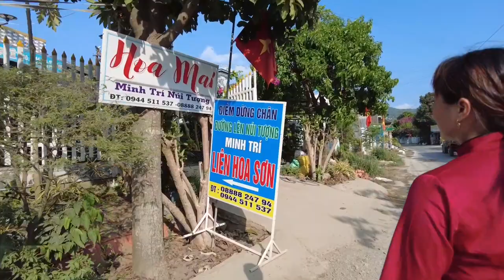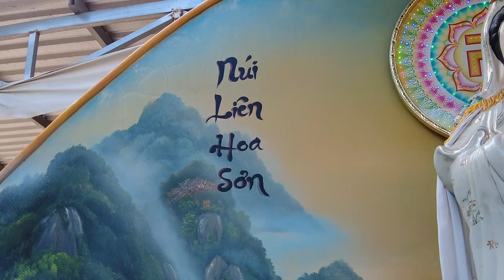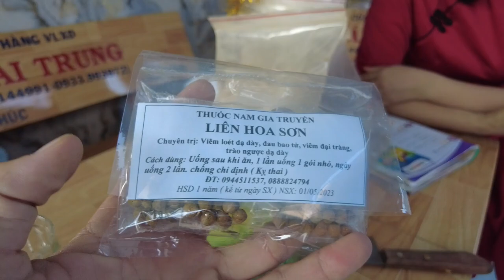Gặp Truyền Nhân Bài Thuốc Nam Ngải Hội Liên Hoa Sơn Hây Như Thần Dược Vùng Núi (P2)